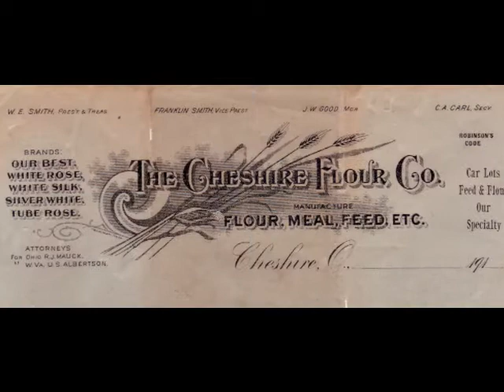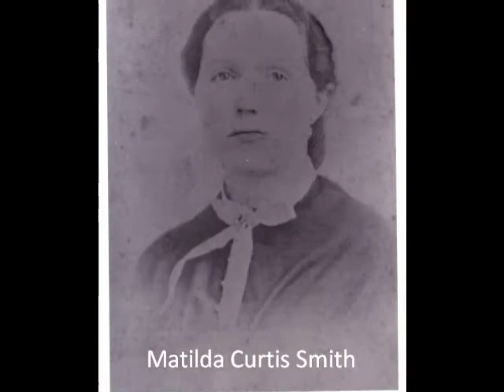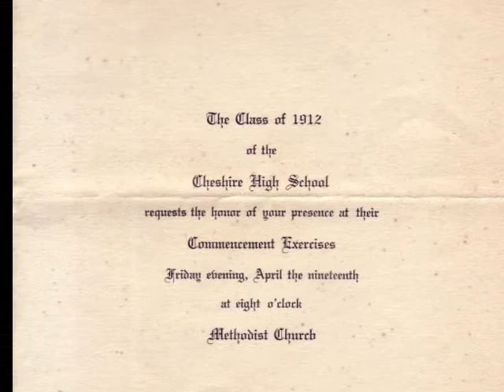Butcher Family Roots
Butcher family from Cheshire, Ohio